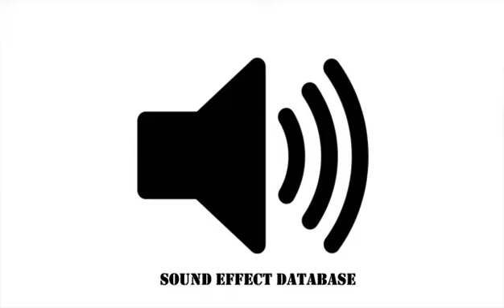Cartoon Sci Fi Ascend Sound Effect